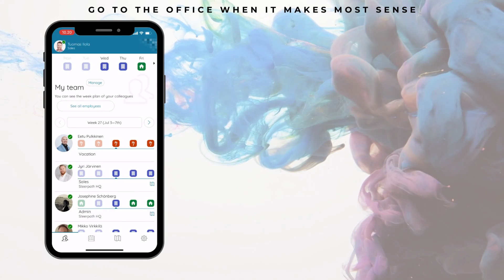What is Steerpath Hybrid Workplace app?